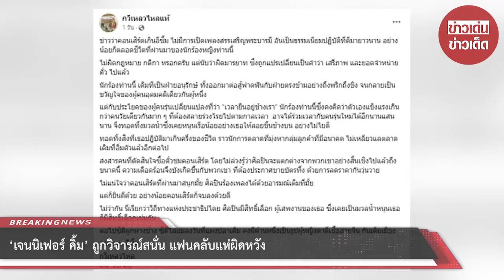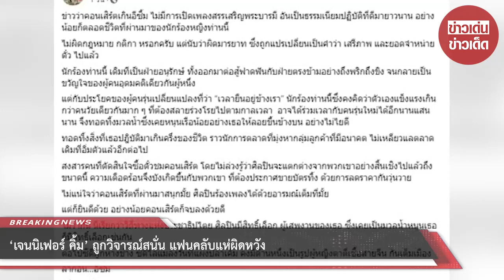‘เจนนิเฟอร์ คิ้ม’ ถูกวิจารณ์สนั่น แฟนคลับแห่ผิดหวัง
ขอขอบคุณข้อมูลจาก: truststoreonline

00:00 - Intro
00:10 - News
01:00 - Minute